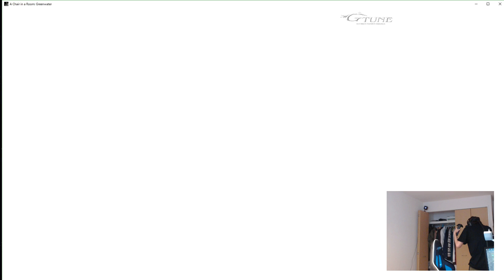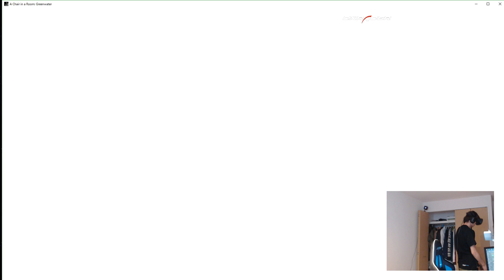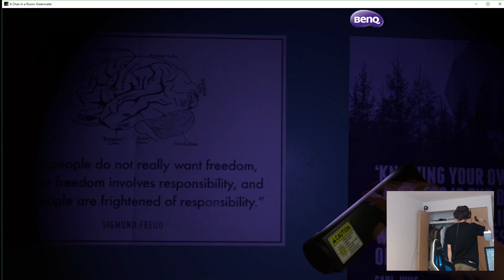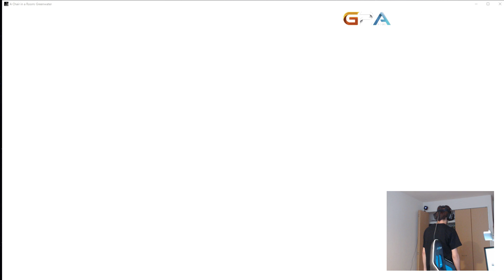【VRホラー実況】A Chair in a room 絶叫プレイ【ダステル】#3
【A Chair in a room 実況 再生リスト】

ダステル / DustelBox / A Chair in a room / VRゲーム / HTC VIVE / 実況プレイ

G-tune x DetonatioN GamingコラボゲーミングPC発売中